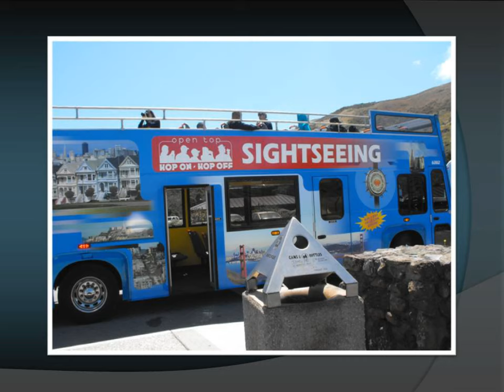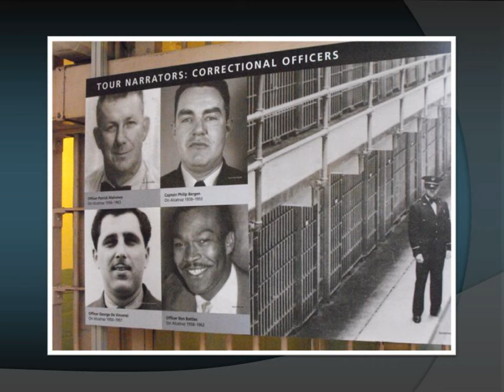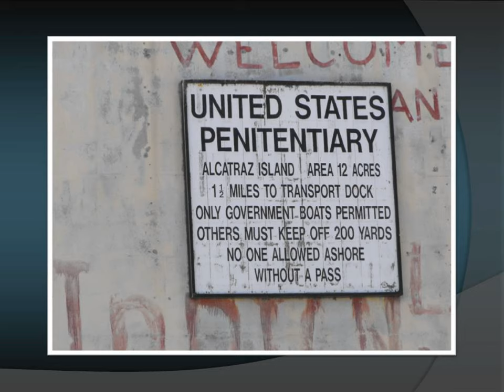Visita a San Francisco y Alcatraz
Una experiencia inolvidable en esta hermosa ciudad; la majestuosidad del Golden Gate deja atonito a cada avisitante. La isla de Alcatraz y la prision que segun se dice fue la mas segura de su epoca, realmente es impresionante.